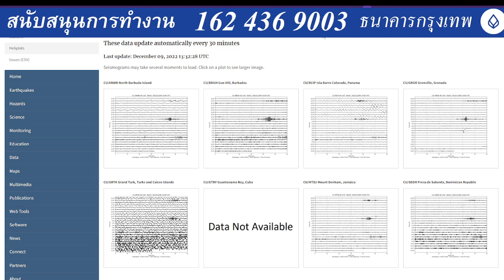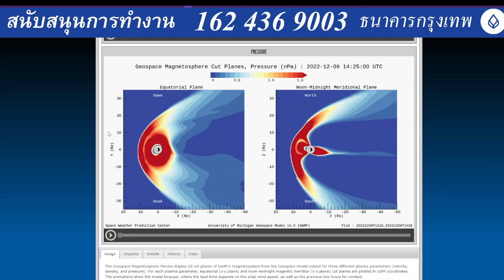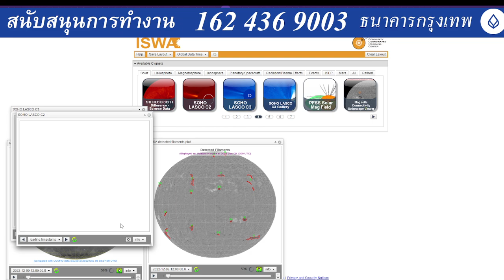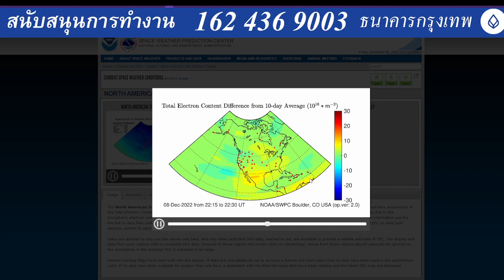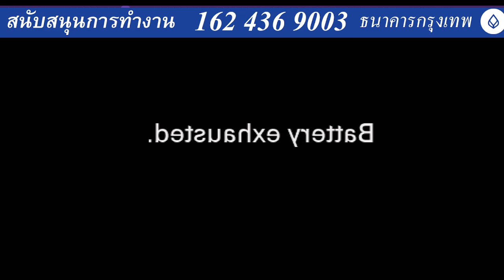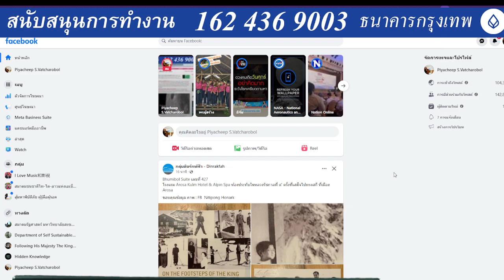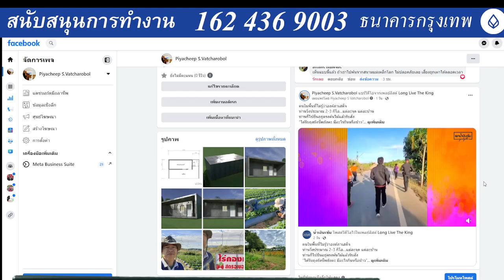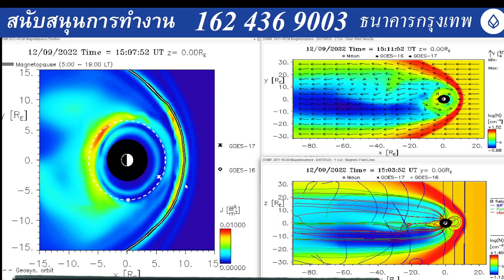๐๙๑๒๖๕๒๐๔๕ วันที่ ๑๒ ธันวาคมไป หนาวมาก หลายพื้นที่เลขตัวเดียว แต่ภาคใต้ฝนหนัก น้ำท่วม น้ำป่า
๐๙๑๒๖๕๒๐๔๕ วันที่ ๑๒ ธันวาคมไป หนาวมาก หลายพื้นที่เลขตัวเดียว แต่ภาคใต้ฝนหนัก น้ำท่วม น้ำป่า